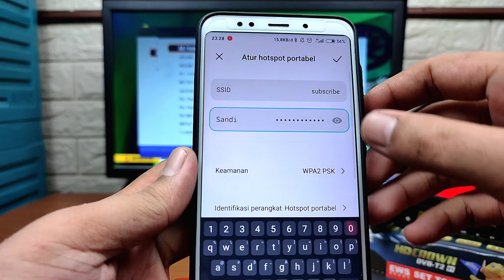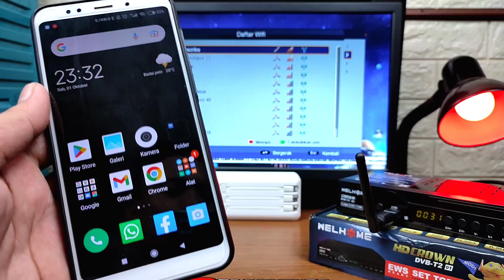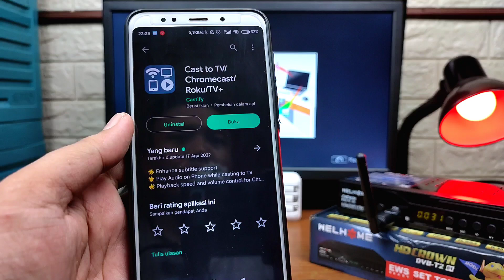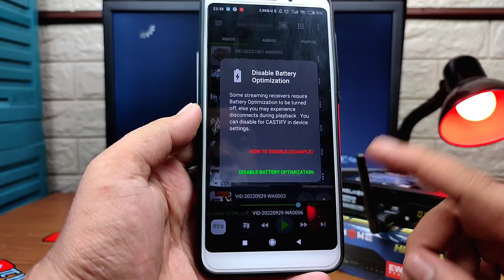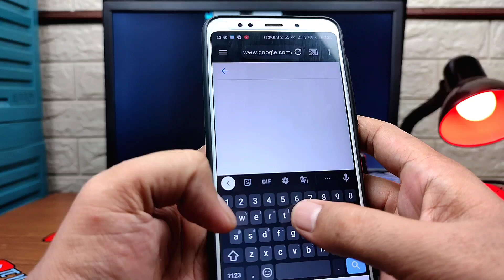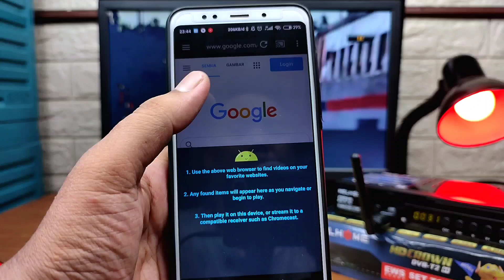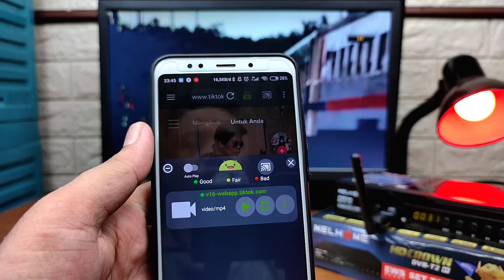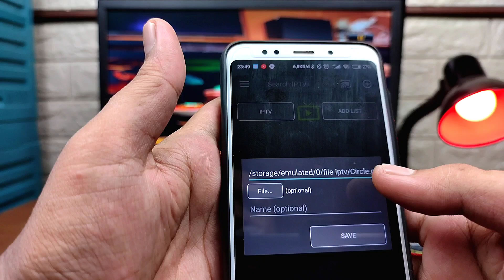Cara setting dongle wifi di STB welhome crown 01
cara setting dongle wifi di stb welhome
Untuk bisa menikmati fitur dlna, aplikasi cast to tv, youtube, tiktok, iptv dan lain-lain